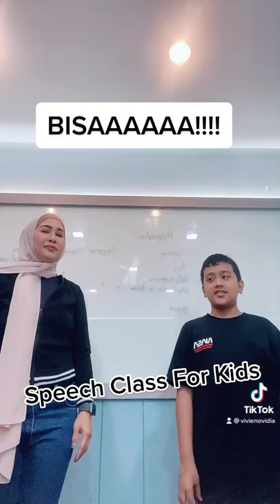Public Speaking Class for Kids only @numberonebroadcasting Follow our IG now